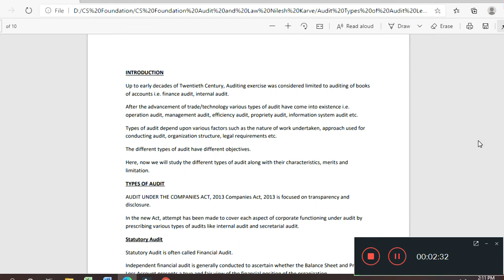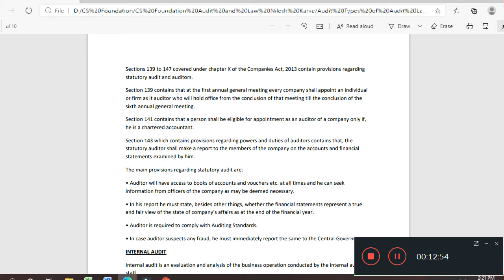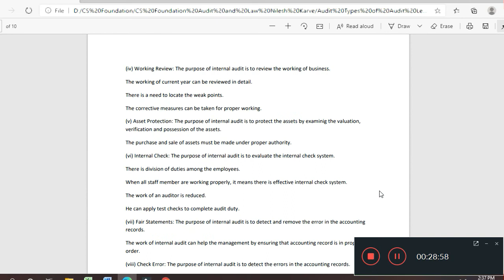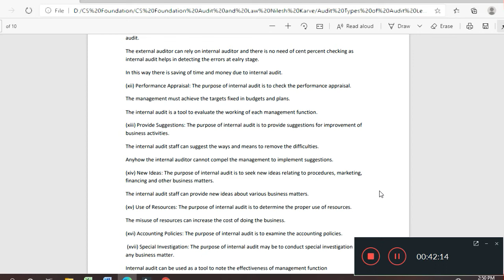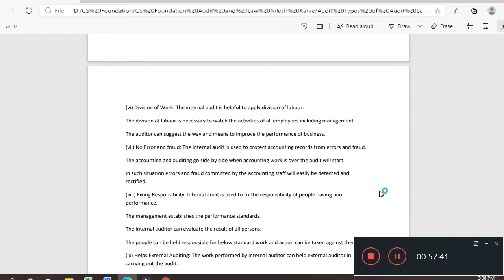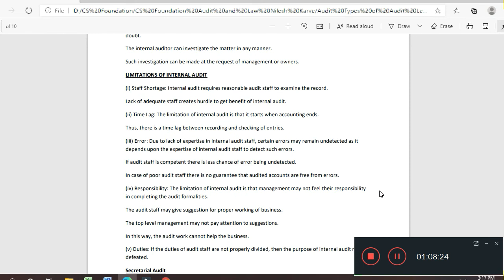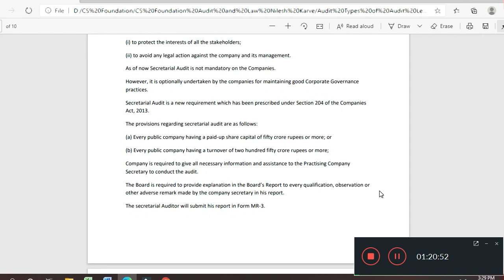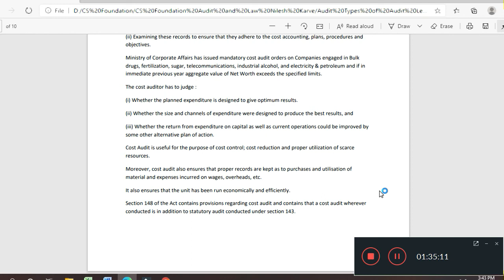CS Foundation Auditing Types of Audit Lecture 1